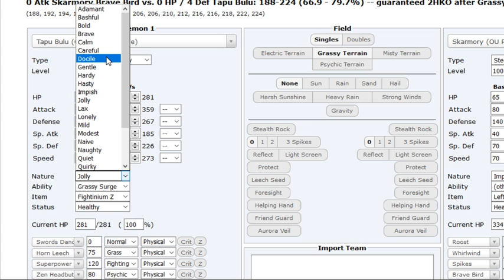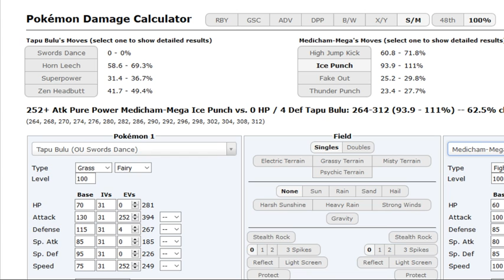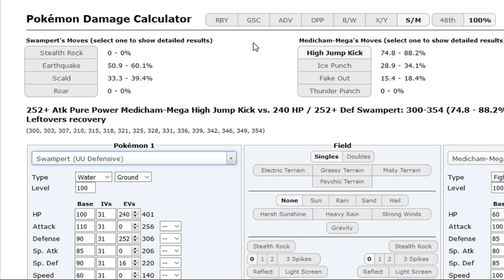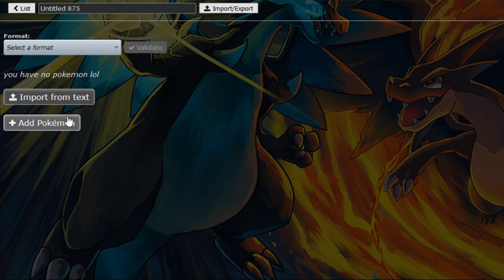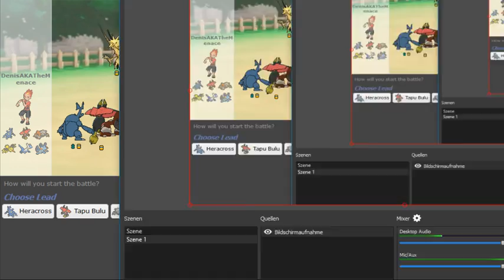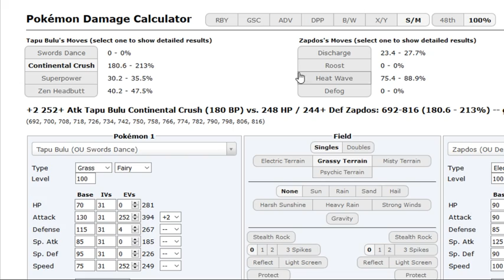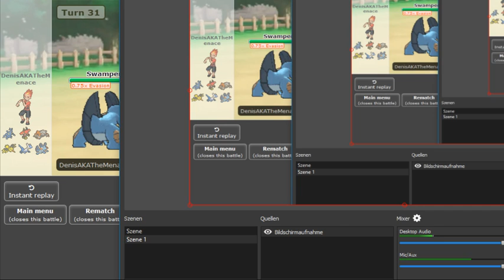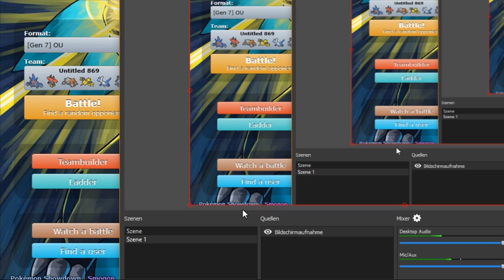Pokemon Sun&Moon OU Showdown Live #49 Z-Move Tapu Bulu+Mega Heracross+Team Player w/DenisTheMenace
my Smogon (if u wanna pass me some teams or smth like that)